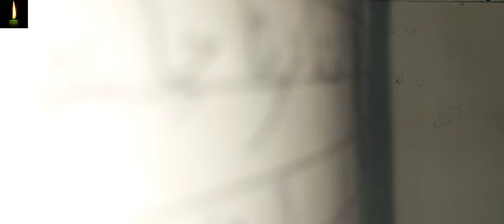NIOS | Class-12th |Political Science Chapter-12 in urdu | hindustain ka supermecourt in urdu siyasat